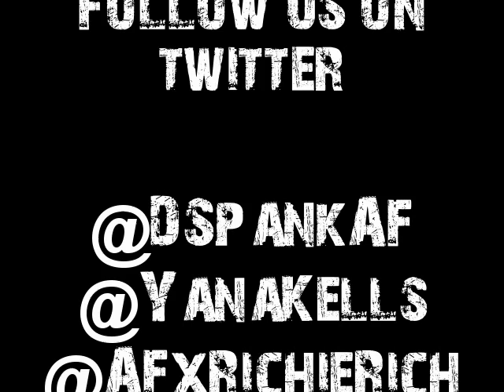Action Figure$ ft. Yana Kells DO IT (New Version)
Action Figure$ ft. Yana Kells - DO IT (New Version) download